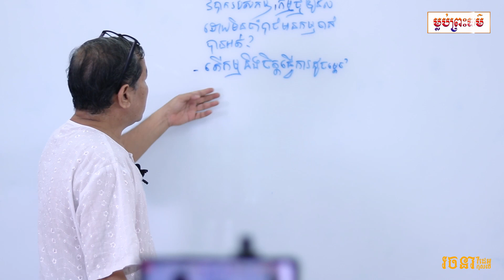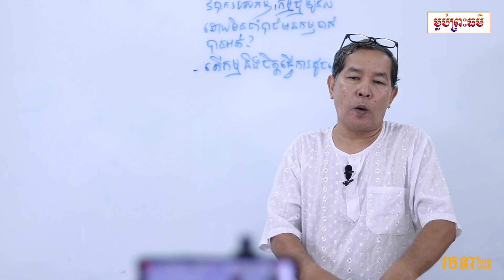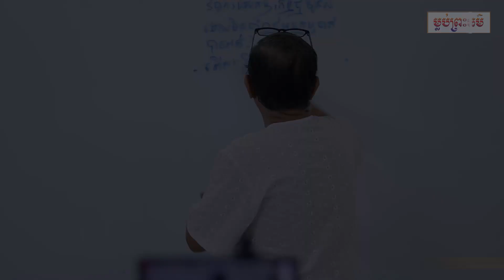តើកម្មនិងចិត្តធ្វើការដូចម្តេច? | លោកគ្រូ វេជ្ជបណ្ឌិត ថោងនីដាមុនី | Doctor ThongNidamony